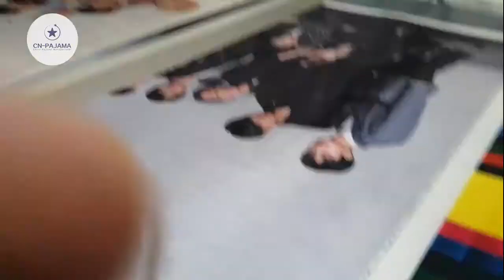China Blanket manufacturing Factory.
This is a professional blanket manufacturer in China, the manufacturer sells large width blanket directly, and can customize the production of thickened flannel moving blanket, various sofa nap blanket.